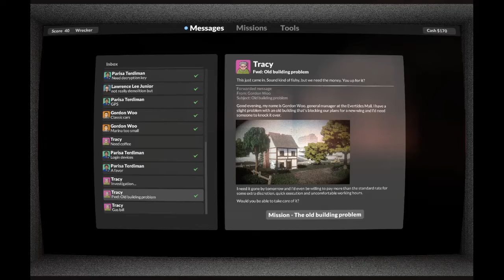Minecraft mais le Jeu est méga realiste 🤩 (Teardown)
aujourd'hui je vous présente Teardown un jeu disponible sur steam, qui rend minecraft super réaliste